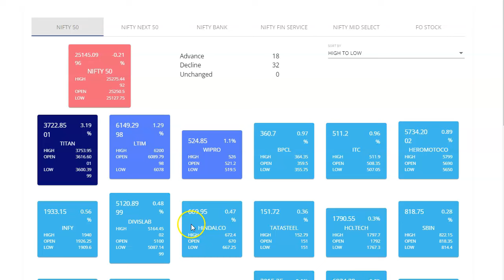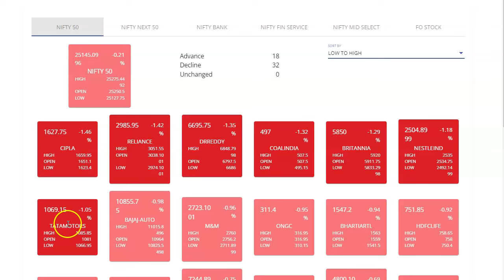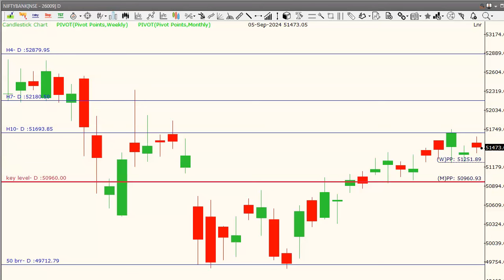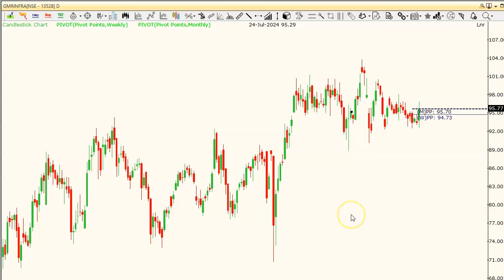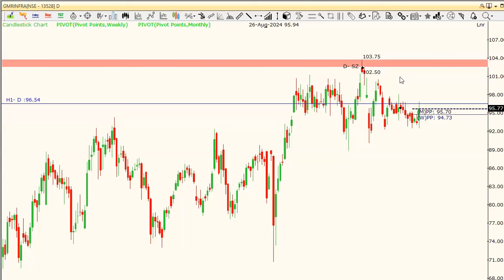ప్రతి రోజు రెండు స్టాక్స్ కి టెక్నికల్ లెవెల్స్ IPCALAB GMRINFRA NIFTY BANKNITY levels